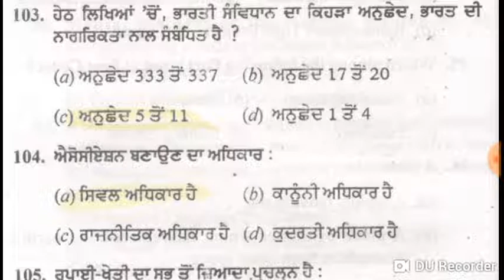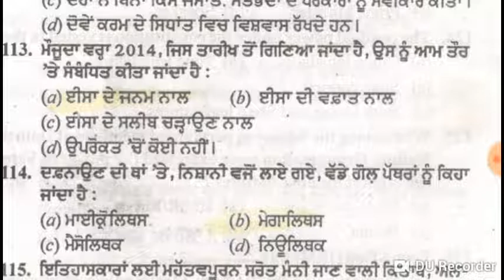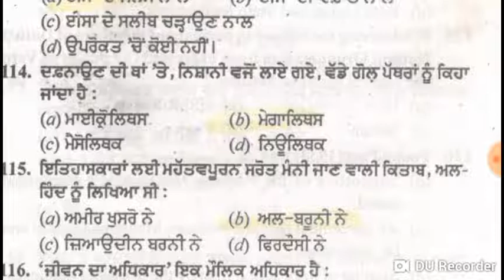Pstet , social study (sst) mqs , part - 10